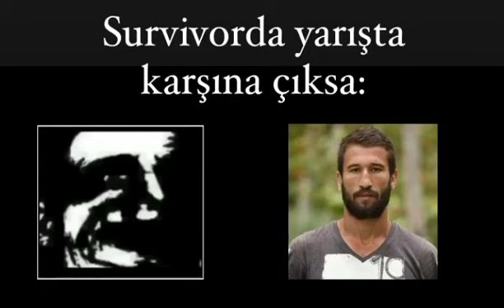Survivor 2022 yarışmacılarına karşı yarışsaydınız;